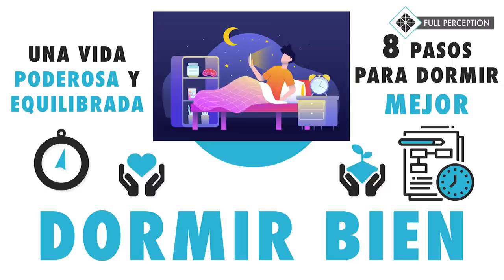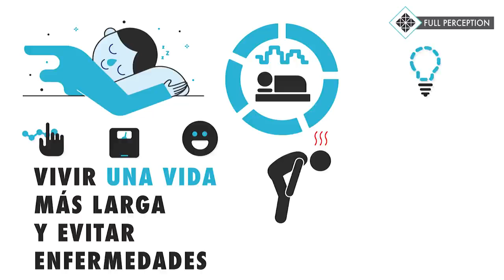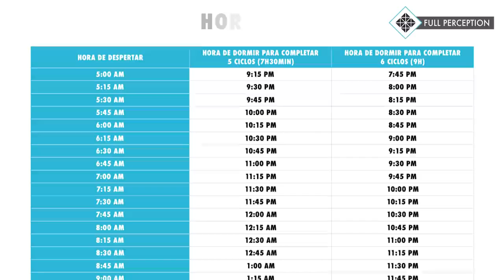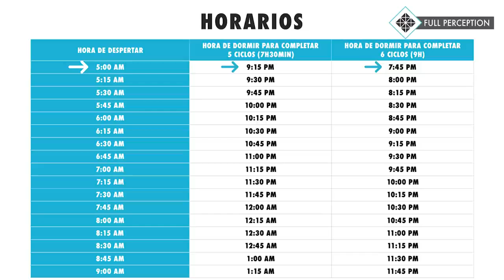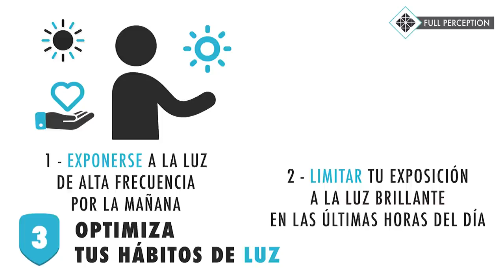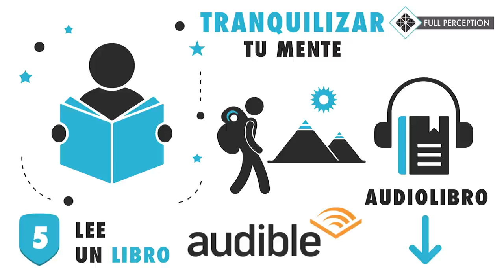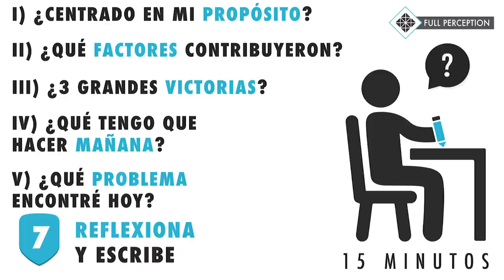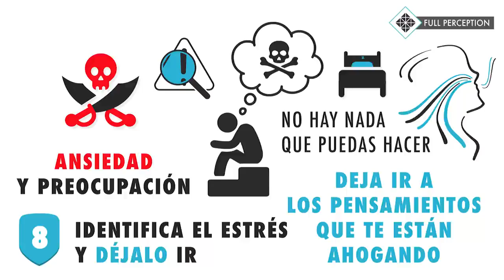Cómo Dormir Mejor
La UPMH ha preparado diversos materiales virtuales en donde podrás encontrar cursos, visitas virtuales a museos, clases de pilates, activación física y danza.